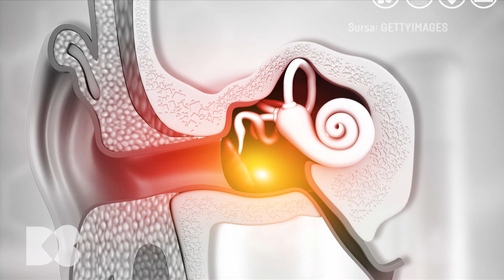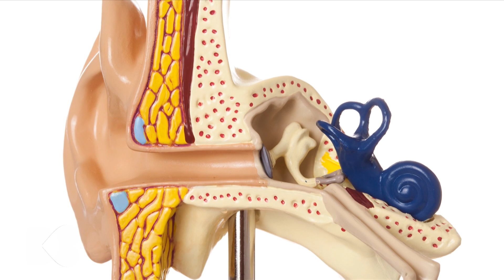Virozele pot afecta nervul echilibrului, ce trebuie să facem dacă ne confruntăm cu amețeli